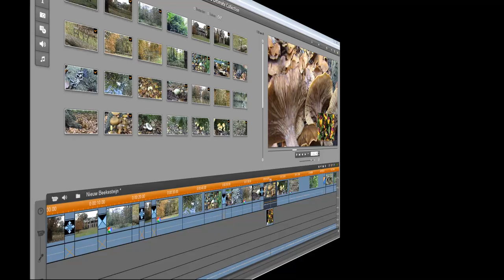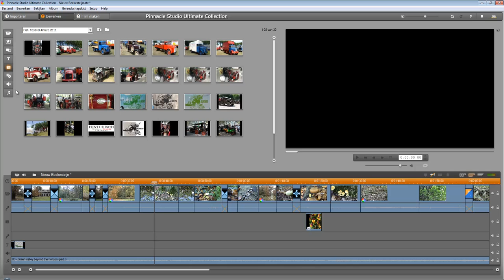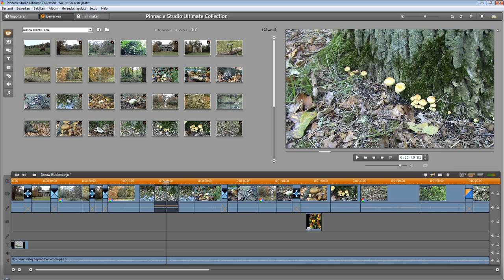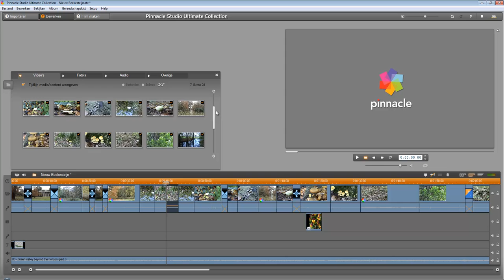Les 3 Pinnacle Studio 15 Ultimate voor Senioren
In les 3 leert u meer over het bewerken van het videomateriaal. Hierbij wordt aandacht besteed aan de tijdlijn, het plaatsen van een videoscéne en het inkorten van een scène. tevens leert u meer over de verschillende sporen van Pinnacle Studio